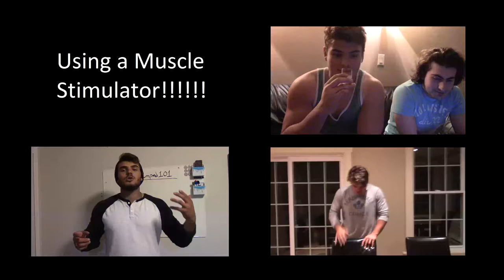Torturing Myself!!!! (Using a Muscle Stimulator)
Hey Guys Hope you enjoyed watching me Torture myself LOL.